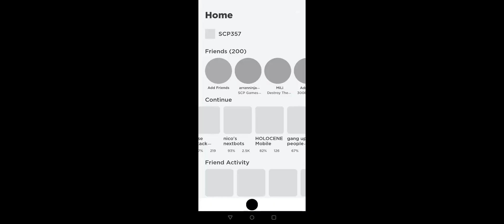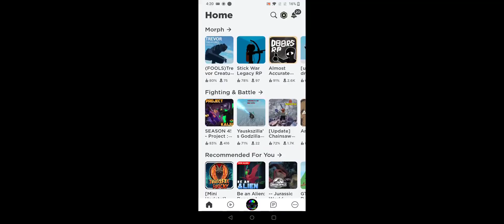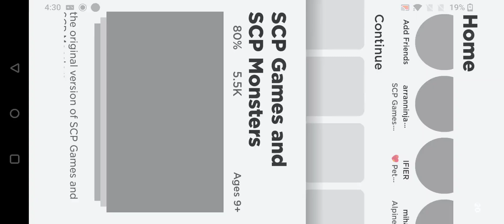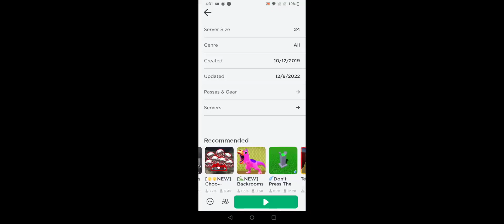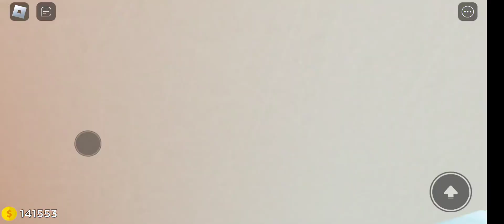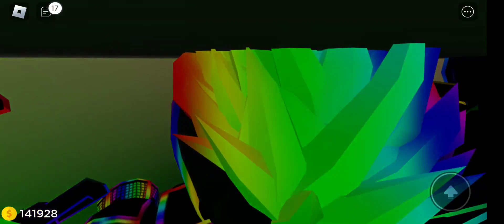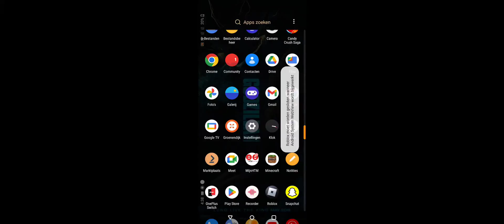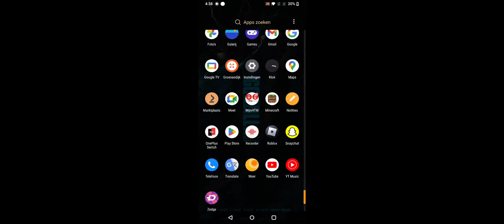fights to win!!(2)